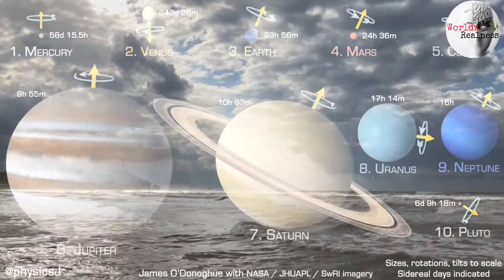यहां पर होती है Diamonds की बारीश || worldfact || worldzrealness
Here we back with our another video 😊
iss video me 5 amazing facts ke bare m btaya gya hai ..
jinhe jankrr aap choukneee wale ho😰